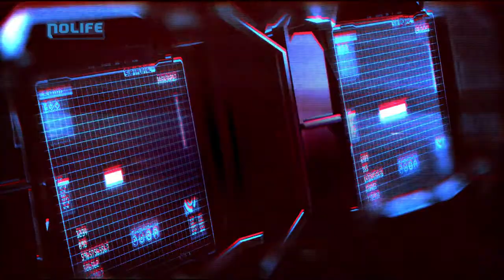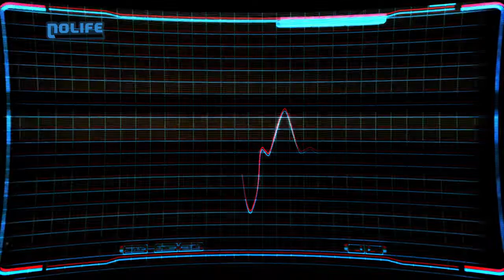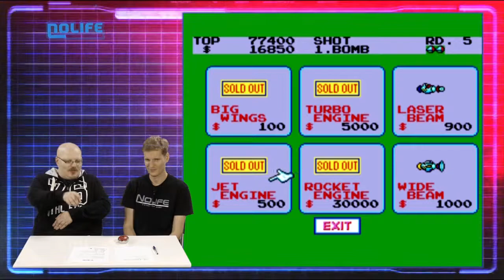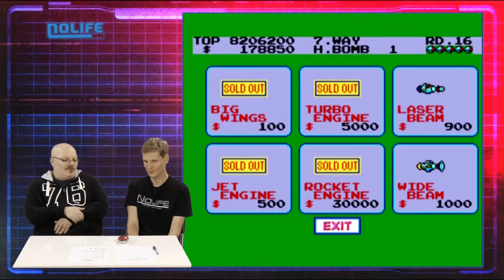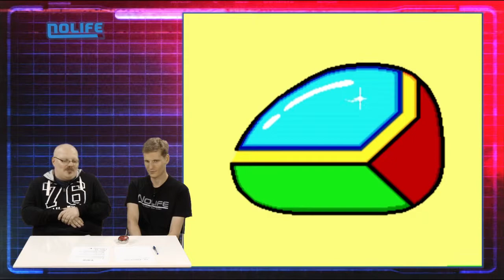#125 Fantasy Zone - Superplay